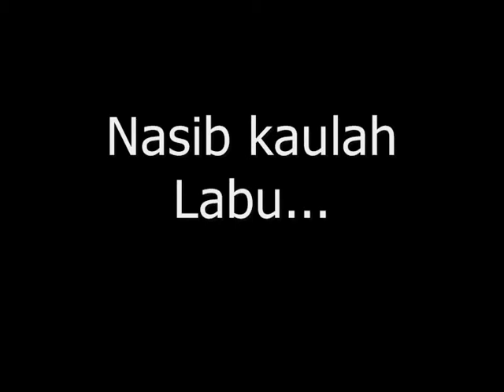Itu Nasib Kau!